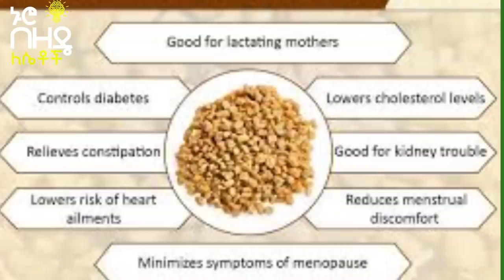Ethiopia:- የአብሽ ሻይን እንድትጠጡ የሚያስገድዳችሁ አንድ ምክንያት አለ | Nuro bezede Girls